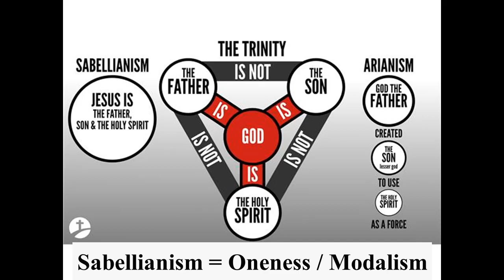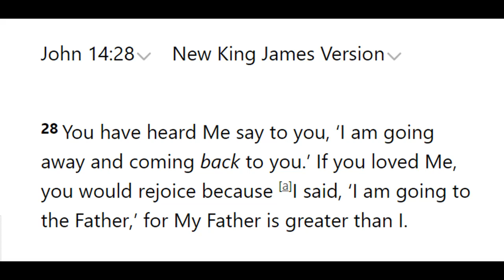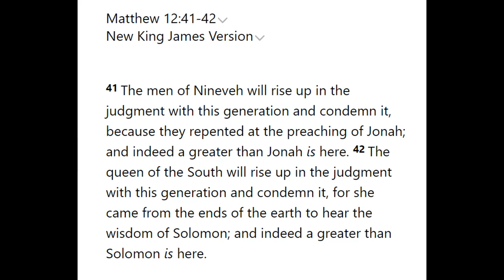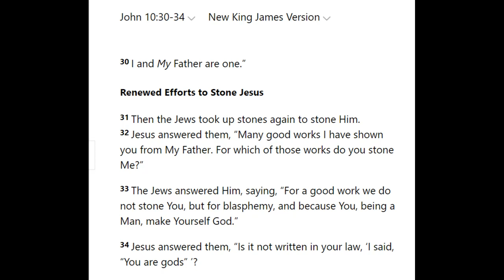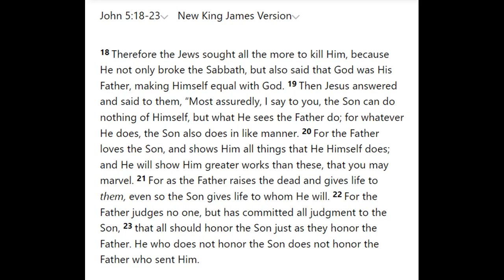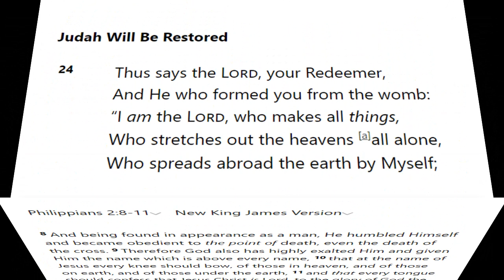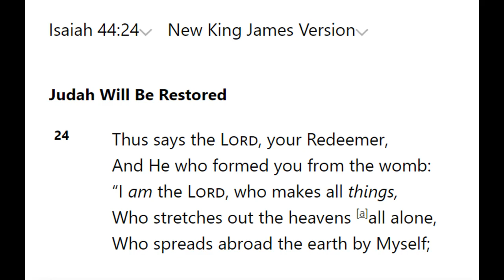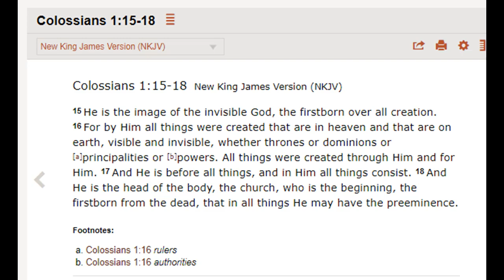Religious Folk in Dialogue 790: This Unitarian turns nasty towards the end